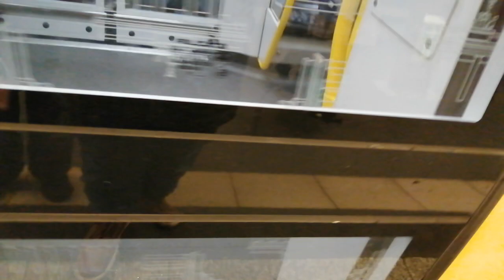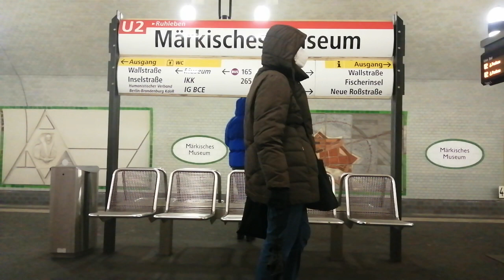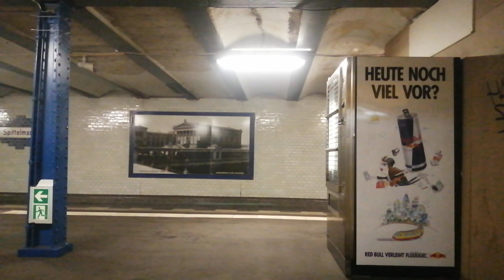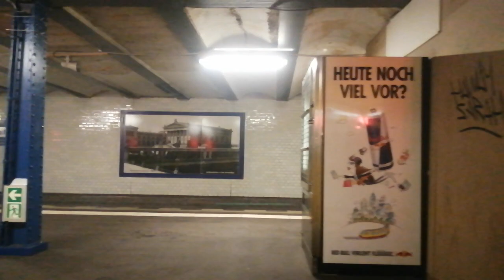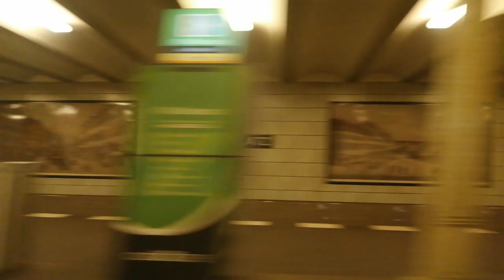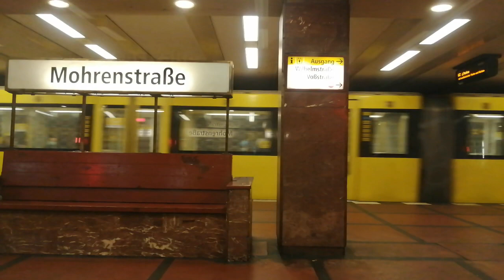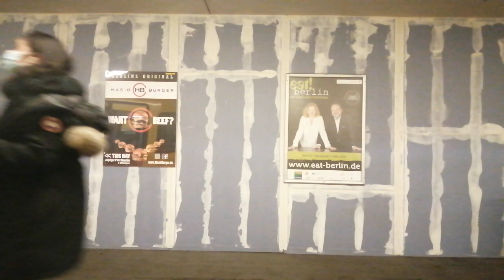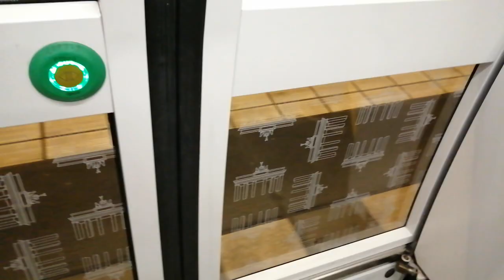U-Bahn Berlin Mitfahrt von Alexanderplatz bis Bülowstraße im IK15U auf der U2